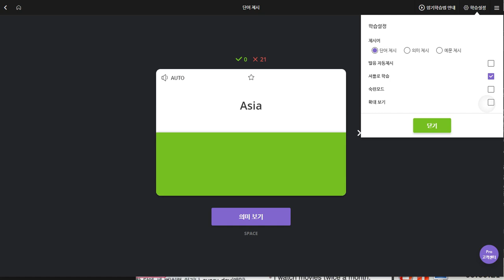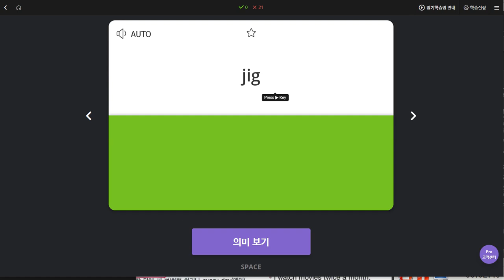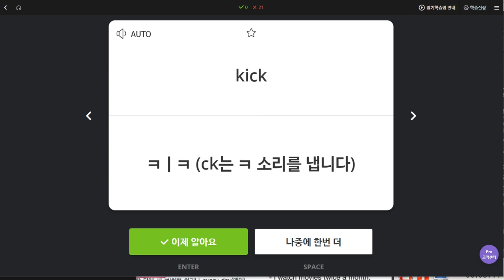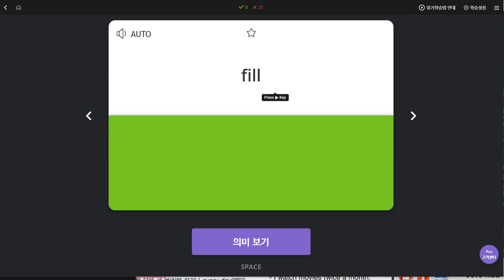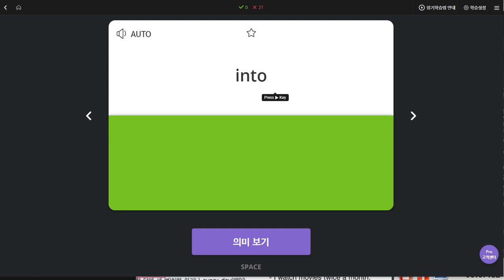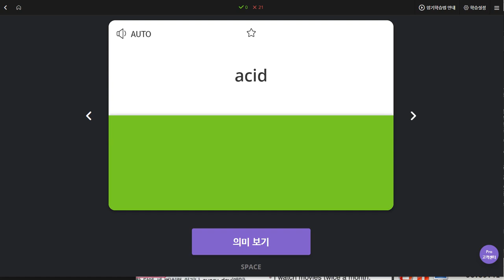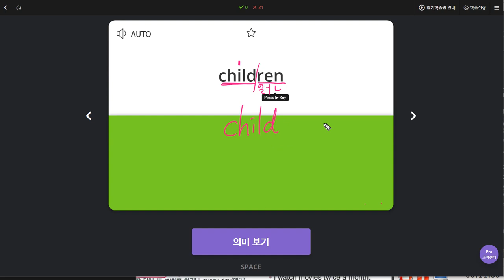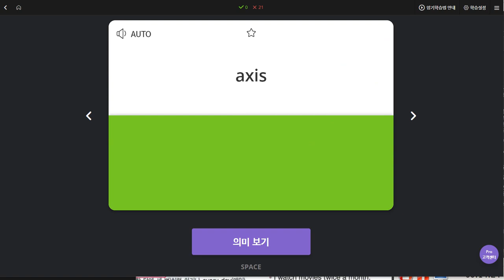김한결 2019 11 20 일대일